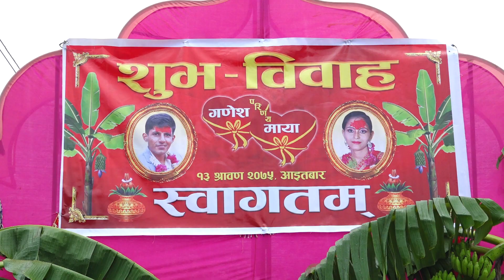Ganesh Weds Maya Nepali Weddings Higlights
Events, Engagement, Photography etc.